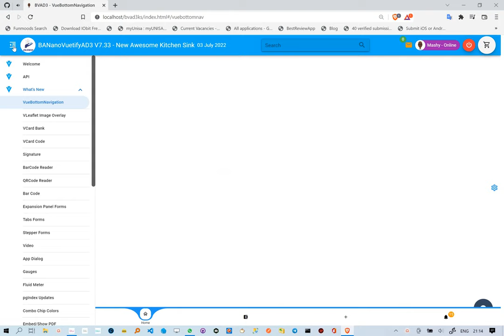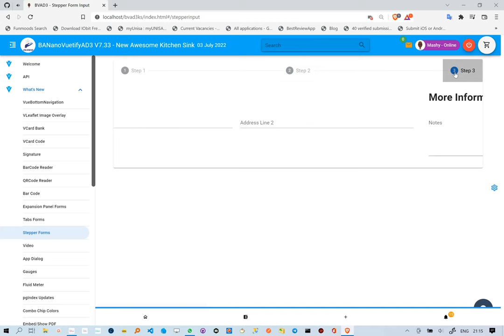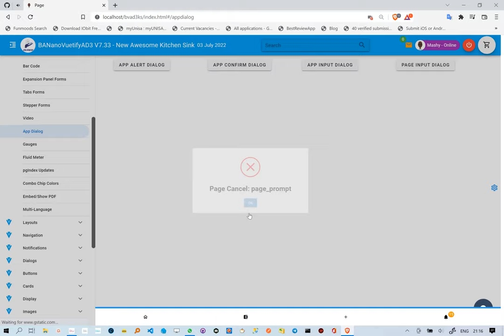BANanoVuetifyAD3 - What's New in the latest V7.34 Maintenance Release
The latest V3.74 of BVAD3 has some very interesting components to help you build your next Vue Web App using Drag n Drop with the B4x IDE using your favorite language.

BTW